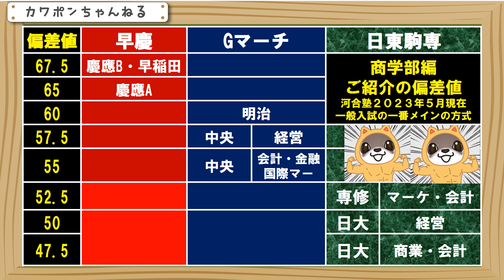早慶 早稲田 慶応 商学部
今日は、３つのグループに分けて、商学部のご紹介をします。経済学部なども合わせたかったのですが、あまりにも情報が多くなりますので、今回は商学部のみとなります。各大学、様々な方式がありますが、今回は、一般入試の、一番メインの方式の数字になります。結果はご覧の通りになります。トップは慶応商学部のB方式と早稲田になります。ちなみに慶応のB方式は数学が不要の方式になります。A方式は数学が必要です。Gマーチでは、明治と中央大学に商学部があります。明治は意外に偏差値は抑えめな数字かと思います。専修大学の商学部は、様々な方式がありますが、受験人数が一番多い、３教科同一配点の偏差値になります。５２．５で、日大よりうえで、中央の一歩した、というところに位置しています。日大は、A方式のⅠ期の数字になります。偏差値が４０台の学科もありますので、偏差値だけでみれば、ねらい目といえるでしょう。ということで今日は以上になります。ありがとうございました。